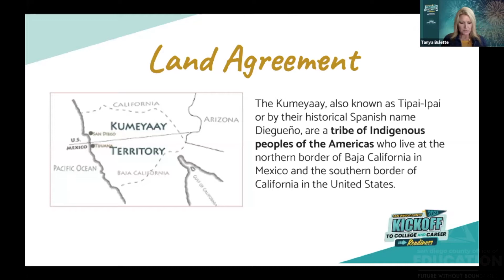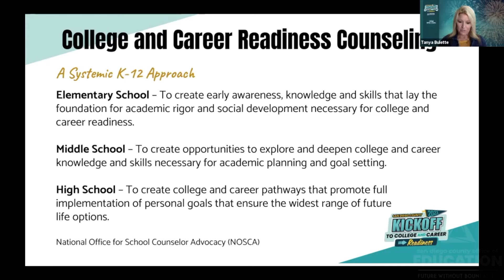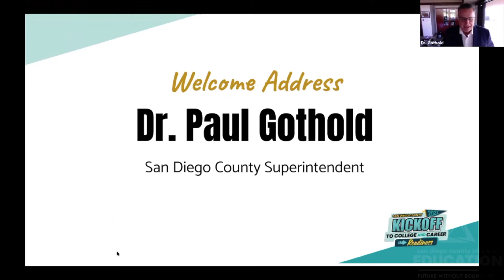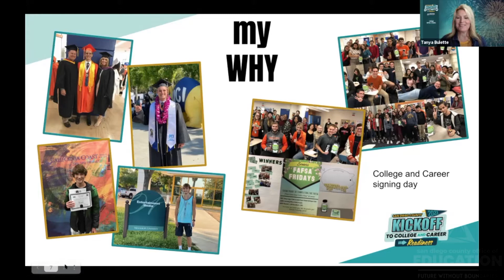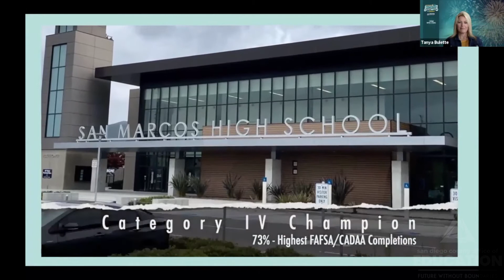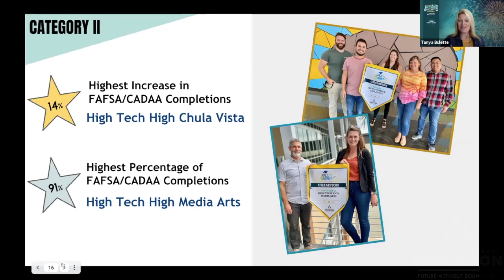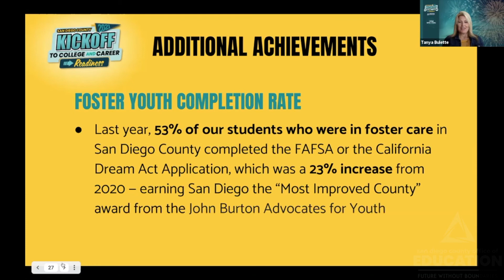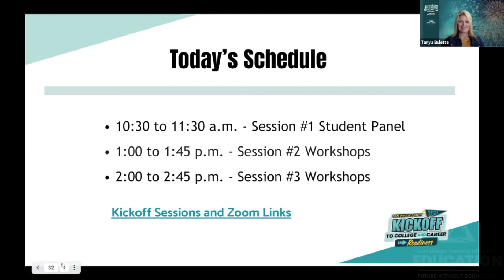San Diego County 2021 Kick off to College and Career Readiness